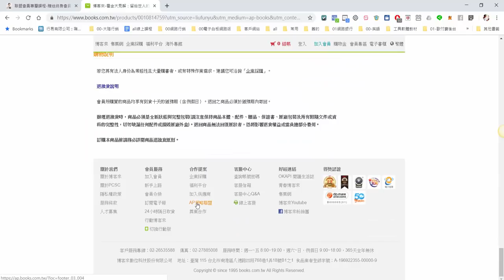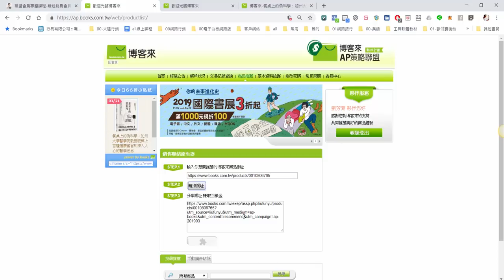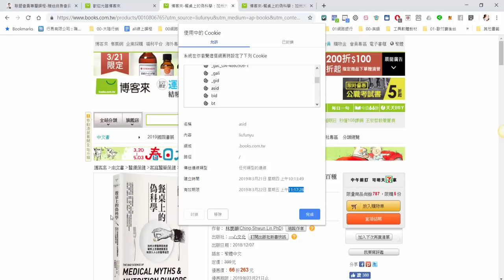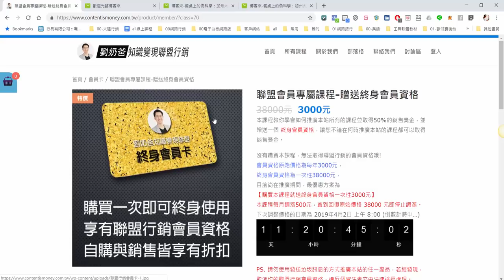聯盟行銷賺不到錢的原因是cookie第一集